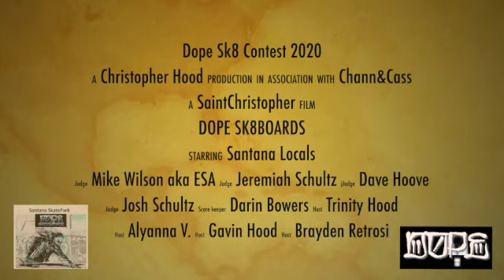2020 Dope Skate Contest - SL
2020 Dope Skate Contest
Corona Ca. Santana SkatePark